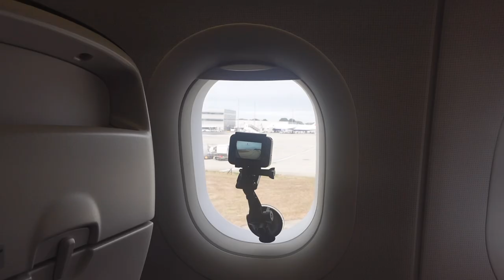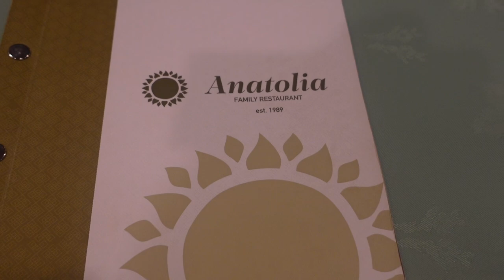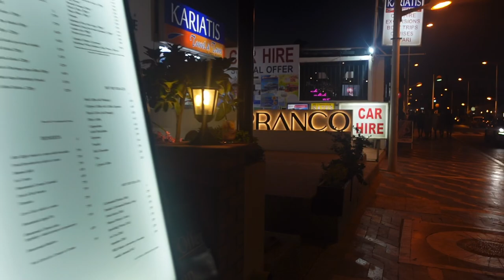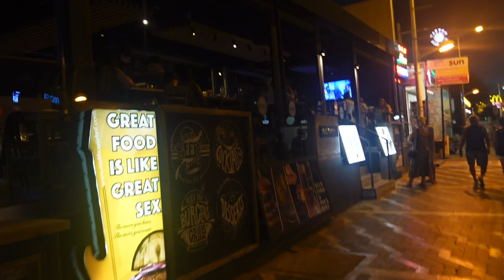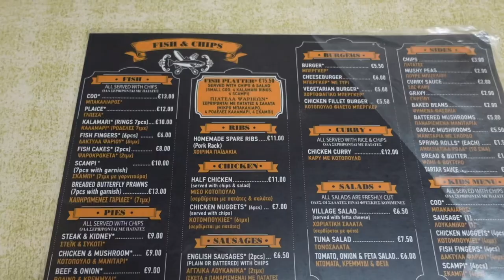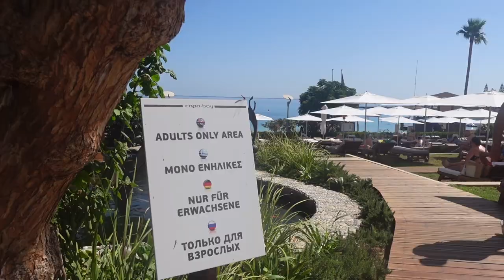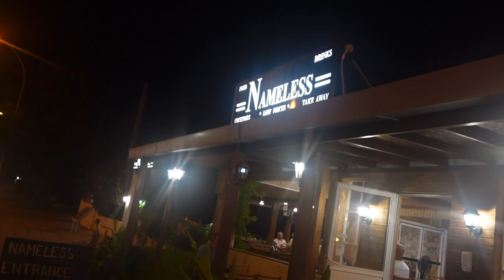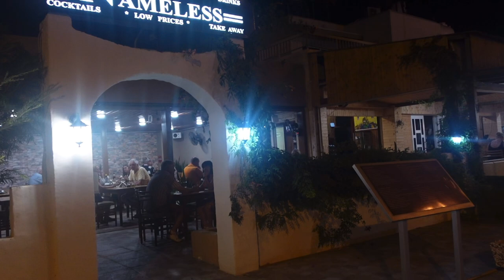What we ate in Protaras Part 1 -CYPRUS , Protaras, travel Vlog, September 2023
Explore with us PROTARAS, Cyprus and see what we ate during the holiday. Is food there ok?